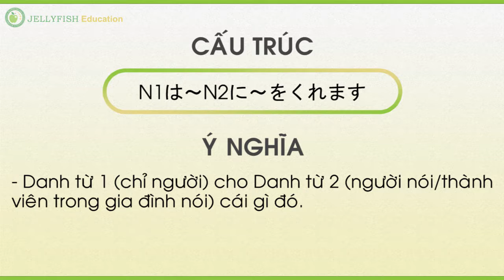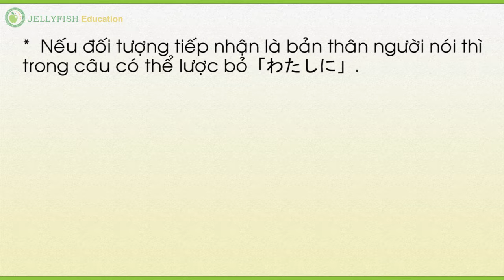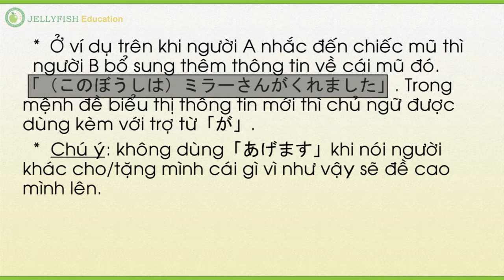Học Tiếng Nhật Online | Full 50 Bài | Bài 24 - P1 | JEVN